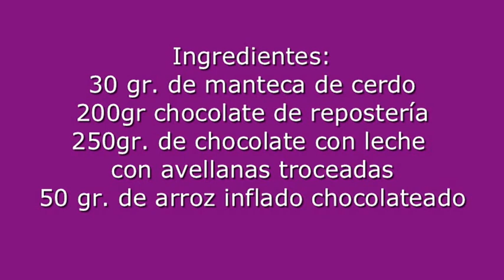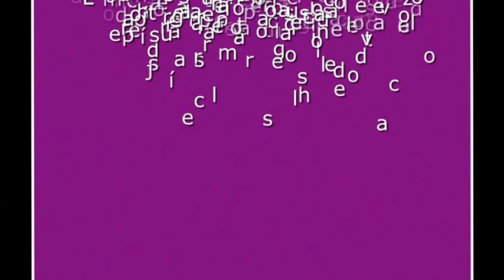Turrón de chocolate crujiente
Hola amigos aquí teneís un delicioso turron de chocolate con arroz inflado chocolateado que no tardareís más de 15 minutos en preparar y esta delicioso.¡Es supersencillito de hacer así que haber si os animaís!

mis recetas!